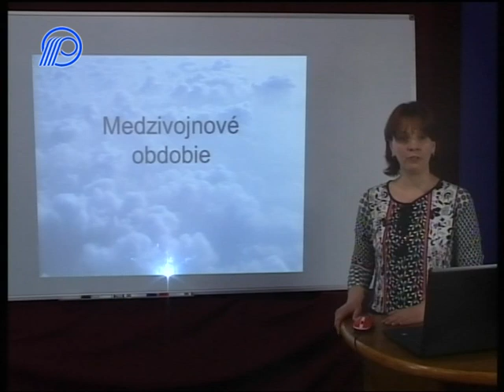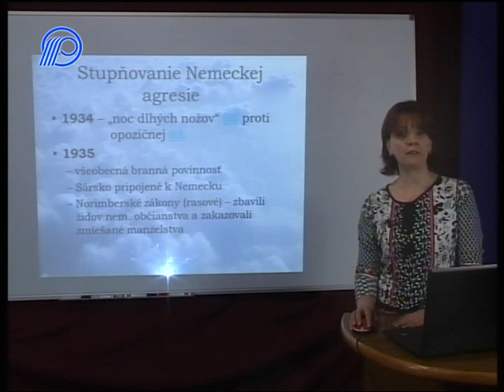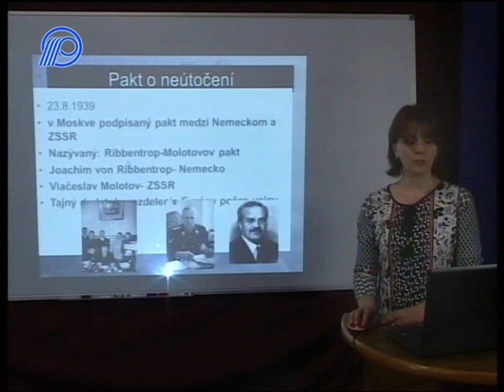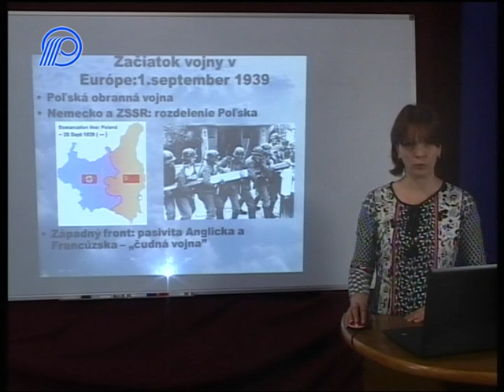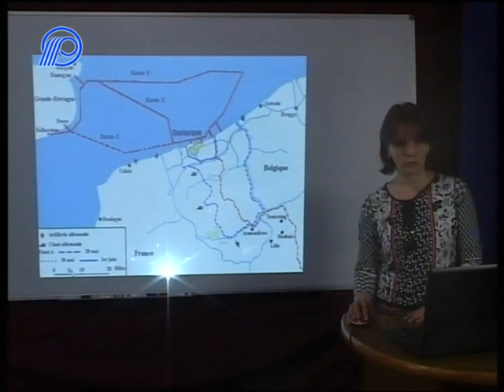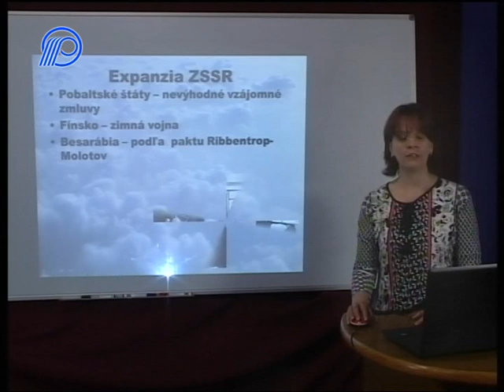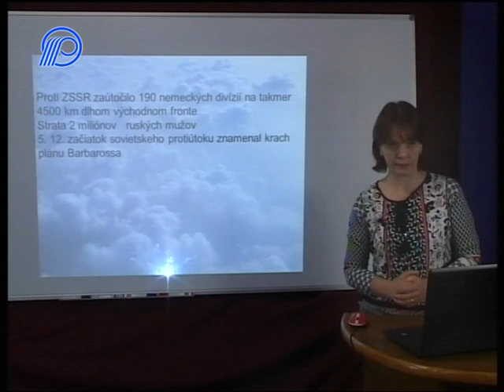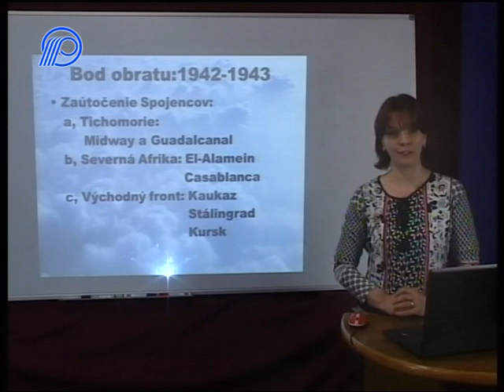01 Dejepis 8 rocnik Medzivojnove obdobie a 2Sv vojna